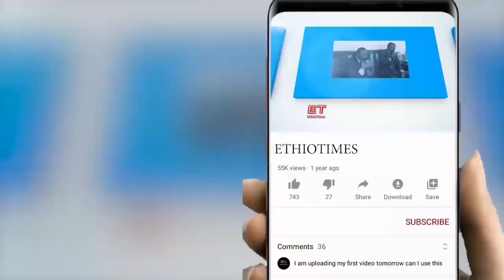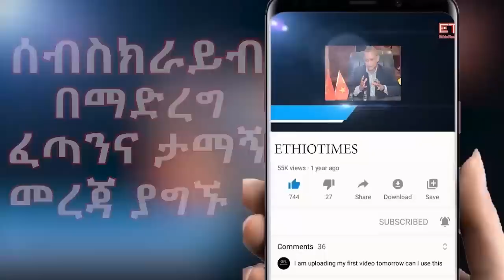Ethiopia: ሰበር ዜና - የኢትዮታይምስ የዕለቱ ዜና | የአማራ ህዝባዊ ግንባር አስደንጋጭ መግለጫ|በጎንደር የተመሰረተው ብርጌድ|ሌላ ሰልፍ..